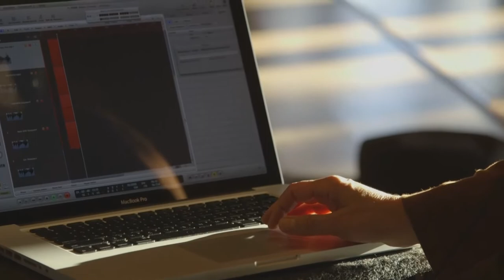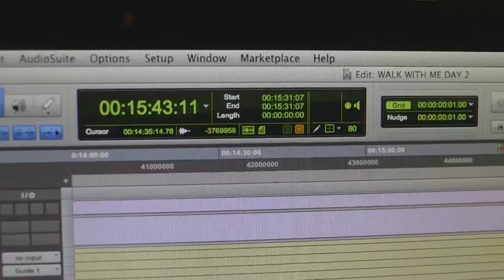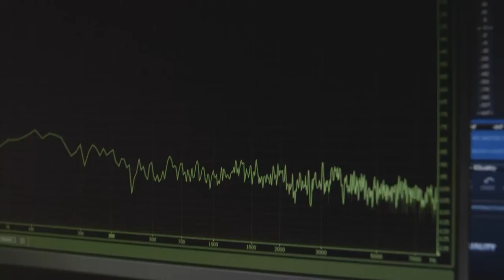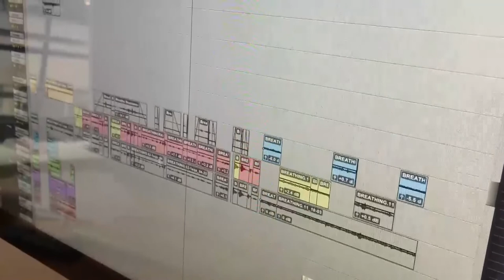'Walk With Me' documentary - The Making of - Behind the Scenes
Directed by Marc J Francis & Max Pugh, ‘Walk With Me’ is a cinematic and immersive exploration into the world-famous monastery of Zen Buddhist master Thich Nhat Hanh.

As Benedict Cumberbatch’s meditative voice reads extracts from Thich Nhat Hanh’s early journals, the daily routine and rituals of monks and nuns on a quest to develop a deep sense of presence, slowly unfolds across the four seasons.

Filmed over three years and with unprecedented access, this visceral film is an insightful rumination on the pursuit of happiness, and what it means to devote one’s life to mindfulness and living in the present moment – a welcome remedy to the stresses of a world in turmoil.